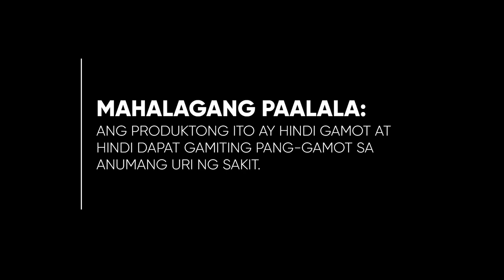EXL Makabuhay Plus Supplement Radio Ad 2020-2022 36s (Version 3)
This is the third revision of the EXL Makabuhay Plus Food Supplement Radio Commercial being sold in General Santos, Polomolok, and now in the entire Visayas.

DRPS Two 2451: EXL Makabuhay Plus Supplement Radio Ad 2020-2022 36s (Version 3)